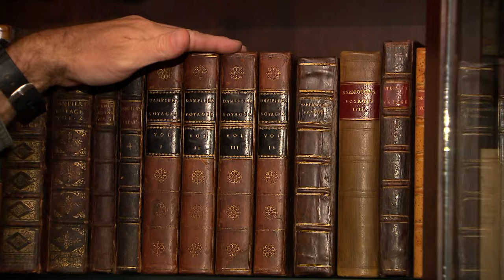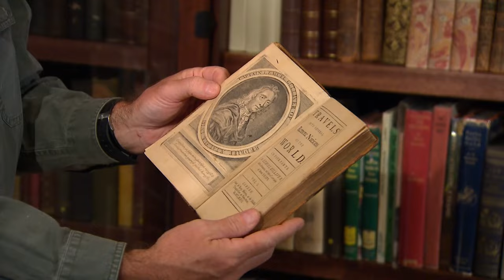Tom Miranda's VIP Trophy Room & Library Tour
Well known bowhunter Tom Miranda VIP tours his expansive  library and Trophy Room. Interesting!!